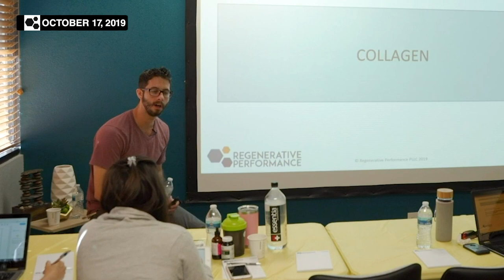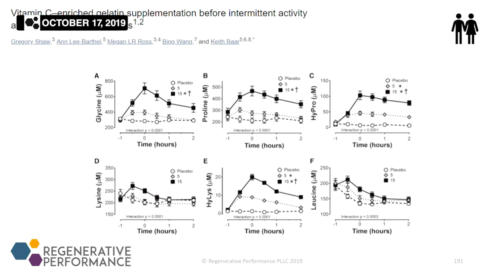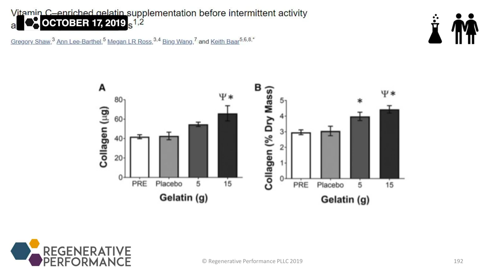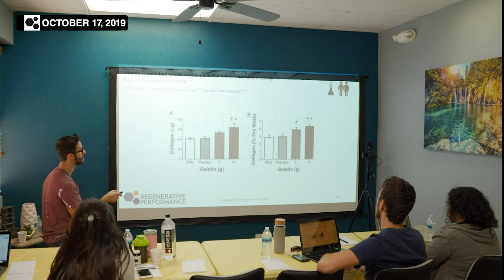Does Collagen Affect Healing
Collagen supplements are generally not magic bullets with overnight changes in pain, but that doesn't mean we should overlook them.  There is some rather interesting research surrounding gelatin and collagen supplements that we shouldn't ignore.  Some key points that I discuss with patients:

// make sure you are taking your higher dose collagen (10-20g) away from other protein sources

// it's better to have hydrolyzed collagen sources (meaning it will dissolve in cold liquids as well as hot)

// if you are exercising on a given day, take your collagen peptides about 60 minutes before your workout.

Do you take a collagen supplement?

22 yrs old: Graduated with a Bachelor of Science in Kinesiology from the University of Western Ontario.
23 yrs old: Competed as a long sprinter, anchoring the 4x400m relay to a silver medal at the Canadian national championships, contributing to Western's first national title in men's track and field.
23 yrs old: Started working as a personal trainer for GoodLife Fitness in Canada, quickly becoming one of the Top 10 Personal Trainers nationwide.
23 yrs old: Herniated two discs in my lower back, ending my track and field career and sending me into a multi-year battle with chronic pain.
24 yrs old: Enrolled at the Southwest College of Naturopathic Medicine (now Sonoran University of Health Sciences) after discovering my passion for naturopathic medicine.
26 yrs old: Still battling chronic back pain, I finally became pain-free through a platelet-rich plasma injection.
28 yrs old: Graduated and become a licensed naturopathic doctor.
29 yrs old: Completed the first-ever residency in regenerative medicine and integrative pain management at the Neil Riordan Center for Regenerative Medicine.
29 yrs old: Co-founded Regenerative Performance to help people with chronic pain just as I had been helped.